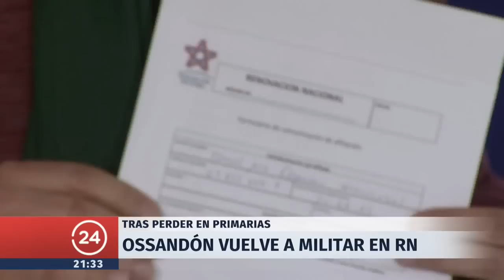Senador Manuel José Ossandón vuelve a militar en RN | 24 Horas TVN Chile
El senador, quien volvió a militar en Renovación Nacional, planteó que trabajará con los parlamentarios que se lo pidan y compartan sus ideas.